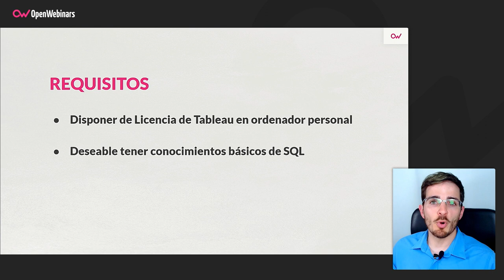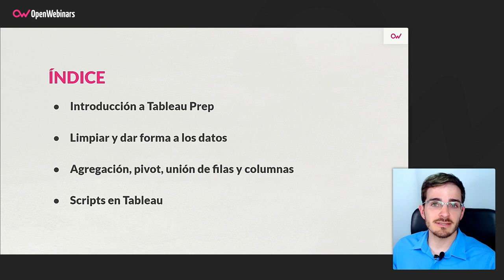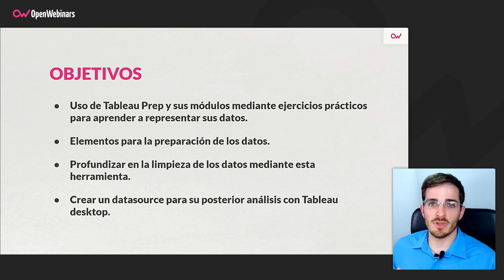Curso de preparación de datos con Tableau Prep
Con esta formación conseguirás aprender a realizar la preparación de los datos mediante Tableau Prep, lo que te permitirá su posterior análisis visual mediante Tableau Desktop.

- Uso de Tableau Prep y sus módulos mediante ejercicios prácticos para aprender a representar sus datos.
- Elementos para la preparación de los datos.
- Profundizar en la limpieza de los datos mediante esta herramienta.
- Crear un datasource para su posterior análisis con Tableau desktop.